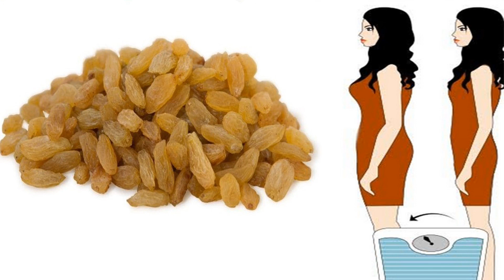वजन कैसे बढ़ाये// वजन बढ़ाने के लिए आप भी अपना सकते हैं ये बेहद आसान उपाय/vajan badhane ka tarika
वजन कैसे बढ़ाये/वजन बढ़ाने के लिए आप भी अपना सकते हैं ये बेहद आसान उपाय/vajan badhane ka tarika /वजन बढ़ाने के उपाय